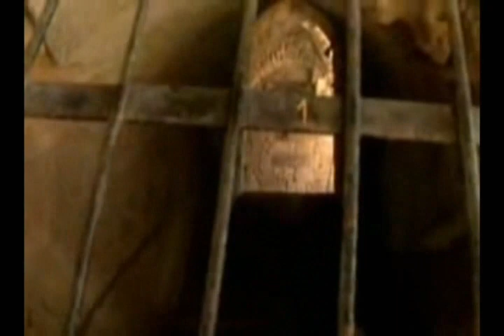21-666 Decoding History Knights of Malta create the first UN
Decoding History an Introduction - Bible Prophecy or Predictive Programming

The thesis is that states nations & global divisions are a lie used by the Empire to keep us ignorant of reality

The New World Oder isn't coming it's been here for thousands of years Court historians court reporters & court jesters have been either fabricating people like Hey Zeus Jesus Shakespeare & Newton or turning murdering racists like Lincoln into Political God men to be worshiped by the state's free range debt slaves

Try to relax and realize the script isn't prophecy it's predictive programming The script by Dan & John for the goats the Biblical Levitical UCC Law Merchant Law for the sinners & a collection of plagiarized politically motivated fairy tales for the sheep They pimp out three main prison cults Jew Christian Muslim

Once you begin to connect the dots you realize your whole life is a lie.

None dare call it genocide but all our foods & drinks & even the air we breathe is contaminated with Pharmacueticals, RBGHT, MSG, Aspartame, GMO, Cloned meats, Mercury vaccines, fluoride water supplies, tobacco, alcohol, fructose, chemtrails, banning supplements, outlawing natural remedies & too many other sick eugenics programs to mention

We trade our labor for credit notes which we trade for food & shelter. They then go to the central bank which pays for the Police state, Propaganda, Poisons & Brainwashing that UNeducates, entertains & enslaves us

1 Introduction Mind reader & a secret
2 Carl Sagan Science vs Mystics
3 Robin Ince on creationism
4 Carl Sagan Mystics winning
5 Ricky Gervais on The Bible
6 Astrotheology Jesus story
7 Ovid pens the Jesus story
8 Carl Sagan The end of the Library
9 Lewis Black on the bible
10 Carl Sagan Astrology
11 George Carlin on Religion
12 Court Historians by Thomas DiLorenzo
13 Alan Watts on predictive programming
14 Zodiac & Council of Nicea from Zeitgeist
15 Dr Ben Richard Dawkins Bill Hicks on religion
16 David Cross on Religion
17 Terrance McKenna John Allegro Jesus was a mushroom
18 Stefan Molyneux on the illusion of freedom Statism is dead
19 Winston Shrout Solutions in commerce
20 Mary Croft How I clobbered every cash confiscatory agency
21 Knights of Malta create the first UN
22 Stuart Wilde Mastery of Money The Empire discussed
23 Carl Sagan Religious Fraud Criminal perversion of History
24 George Carlin on Global Politics & People
25 Welcome to the matrix Insights to reality
26 George Carlin Planet People Politics
27 Dr Stanley Monteith Brotherhood of Darkness excerpt
28 George Carlin Back in town Godliness
29 The Harvard yard Excerpt on Cult of Newton
30 George Carlin God & Jim Morrison closing statement
31 Dr Stanley Monteith None dare call it Genocide
32 PharmaCon Artists 2008 Drug War on Your Mind Mashup
33 Marijuana The Hemp Conspiracy or Killer Weed
34 Rene Levesque 1964 Crush the crusher
35 Mario Savio Sproul Hall Steps December 2 1964
36 Jerry Rubin  Punks Donahue in his corporate suit 1970
37 China Falls to the Roman Empire
38 Mass Media Manipulation & Eugenics Lies
- Amenstop productions The Ring of Power - The Empire of the City - The Secret Rulers of The World - Pharisees to today
- Dr. Stanley Monteith The Brotherhood of Darkness - The conspirators & None dare call it genocide - The eugenics programs